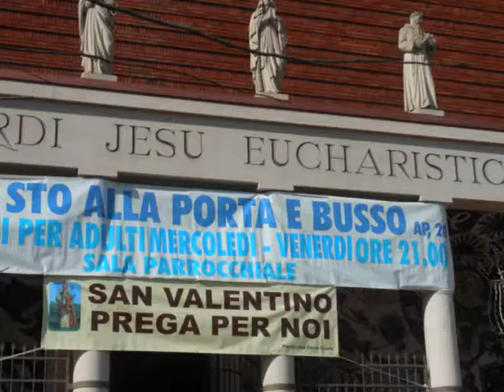SAN VALENTINO 2020: PROCESSIONE DALLA CATTEDRALE ALLA BASILICA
è stata celebrata solennemente, DOMENICA9 FEBBRAIO, la festa di San Valentino. Terminato il pontificale, l'urna è tornato in basilica accompagnata dai fedeli in processione per le vie della città.